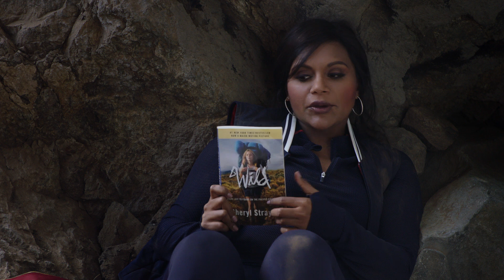Is that Reese Witherspoon? - The Mindy Project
While stranded on a hike, Mindy starts hallucinating Reese Witherspoon who gives her a much needed reality check.

From Season 6, Episode 7 "Girl Gone Wild" - Mindy is forced to go alone on the honeymoon that Ben planned for them; hoping for relaxation and a new romance, she goes to a vegan wellness retreat with former fiance Casey and his attractive new wife.

Welcome to the official Mindy Project YouTube channel. Watch all the best moments from the seasons as we follow the endeavours of New York City, Obstetrician and Gynaecologist, Mindy Lahiri.